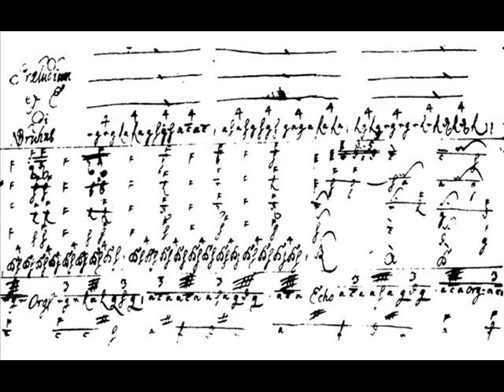Lionel Bernard joue Bruhns à Anduze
Praeludium in E moll (le grand) de Nikolaus Bruhns par Lionel Bernard à l'orgue du Temple d'Anduze (Gard) France
Prise de son : Frédéric Muñoz (Octobre 2012)